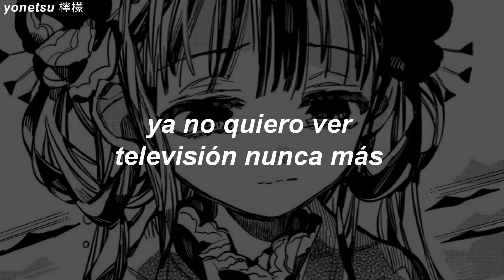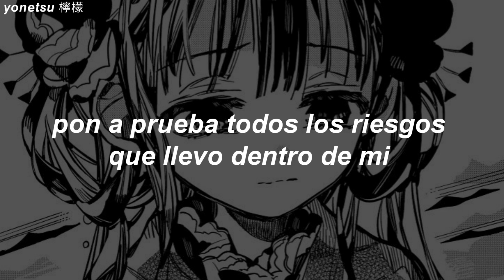bags - clairo [speed up] ; sub. español*.✧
ೖ୭ ˒ ⁺ ೃ࿔　˚ ༘✧. ˚.  *
2:48 ♡♡♡